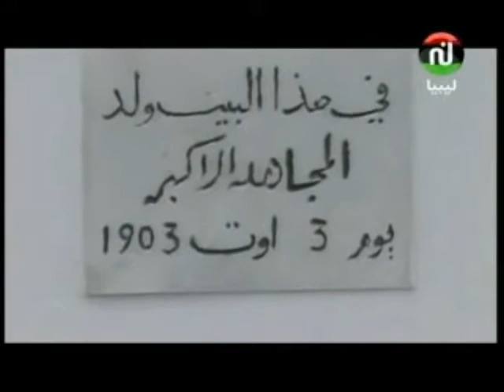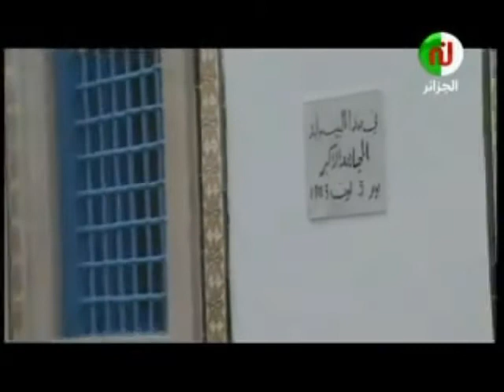Monastir: Funérailles de Habib bourguiba premier président de la Tunisie